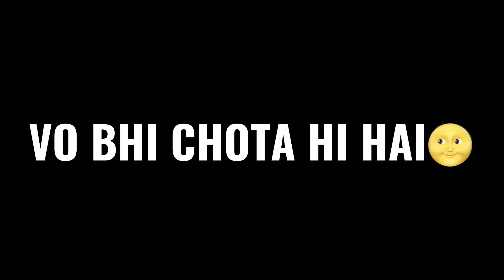Most Awaited Crate Opening , 50000₹ UC@JONATHANGAMINGYT Set 😍 Inventory Complete ❤️